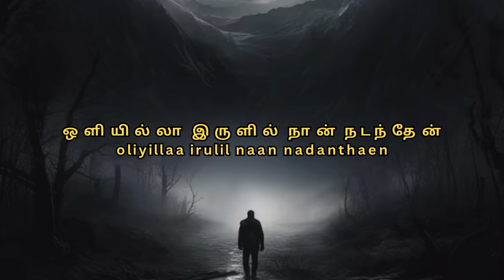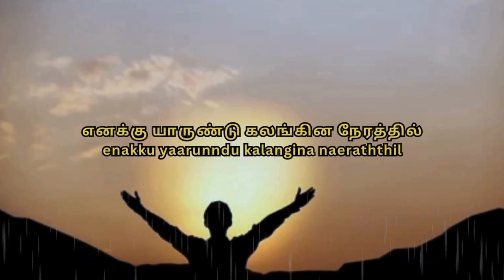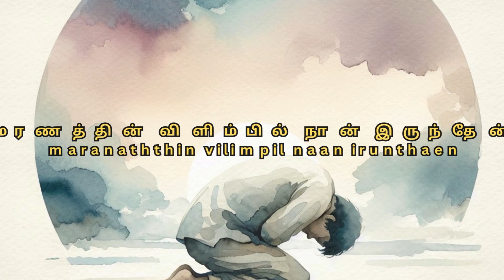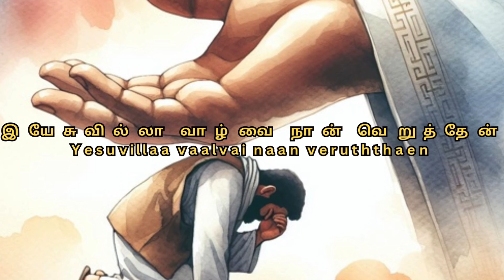Yenaku Yaar Undu Full Song I Tamil Christian Songs I Vocal by Jehiel Ebe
Thanks to Hephzibah Renjith  & team.

Original Song
Original Lyrics and tune composed by Pastor. John kish

If you like the video, please click👍
If you love the video, kindly share.